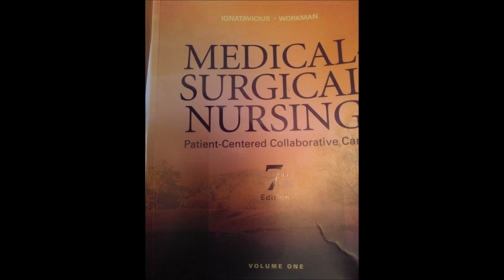Sickle cell, fibromyyalgia Professor Beaver Lecture